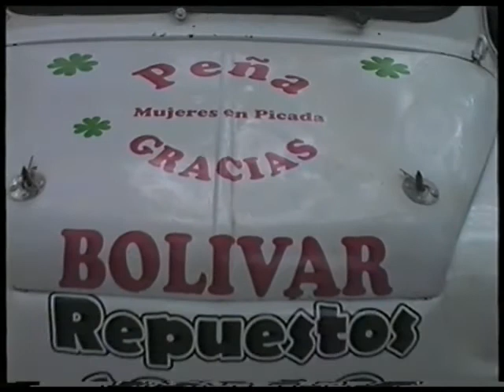Laura Caivano en La Bota - Tercer Tiempo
de Tercer Tiempo - 31 de marzo de 2011